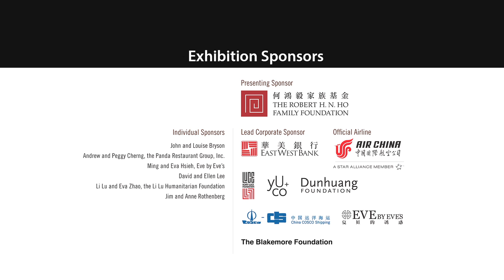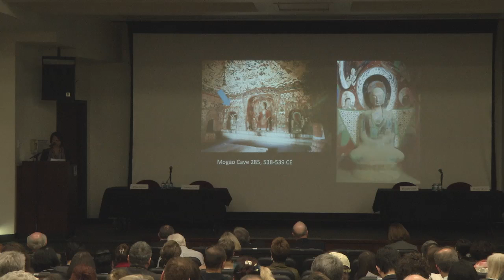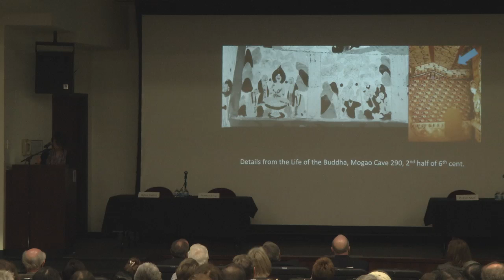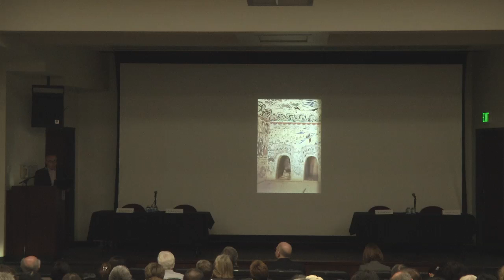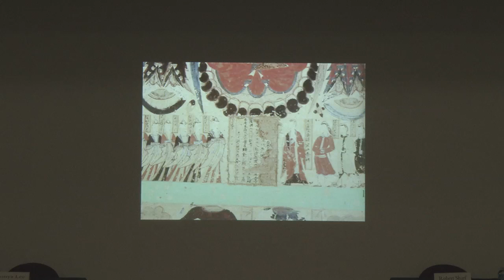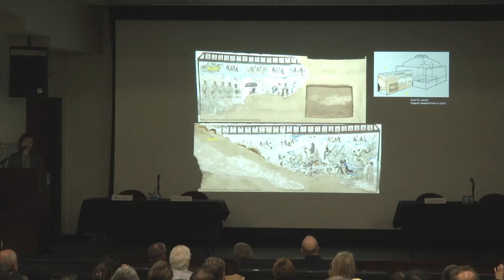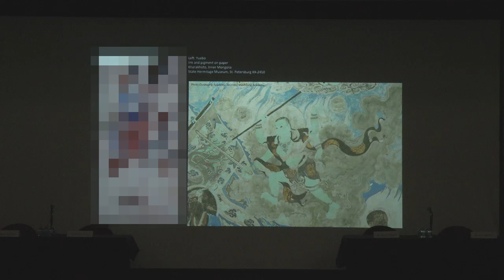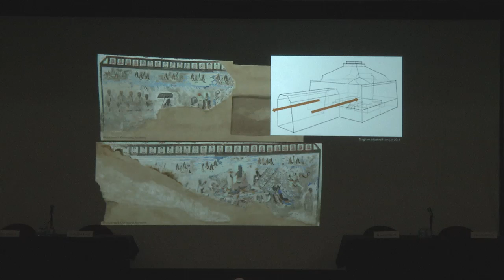Cave Temples of Dunhuang: History, Art, and Materiality (Video 5 of 7)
Session IV: The Cosmology of the Cave
May 21, 2016, University of California, Los Angeles
Introduction by Lothar von Falkenhausen
Moderator and Session Chair: William Bodiford
Lectures by Sonya Lee, Robert Sharf, and Michelle McCoy

A symposium in honor of the life and work of Fan Jinshi at the Mogao Grottoes

Complementing the exhibition “Cave Temples of Dunhuang: Buddhist Art on China's Silk Road,” this symposium brings together more than 20 international scholars. Their presentations on the Mogao Grottoes explore the unique confluence of historical perspectives, spiritual content, artistic practice, and innovative approaches to conservation. Keynote speaker Rong Xinjiang discusses Mogao's distinctive geography and history. Sessions address the media of wall paintings and manuscripts as well as the iconographic themes of the caves, particularly their deep and layered Buddhist content.

Learn more about the exhibition “Cave Temples of Dunhuang: Buddhist Art on China's Silk Road,” on view at the Getty Center from May 7 to September 4, 2016.

Learn more about this event at the Getty Research Institute's